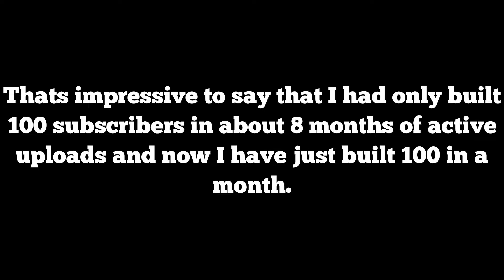Hive Skywars On Controller (Minecraft Mcpe Bedrock Edition Good Controller Player)